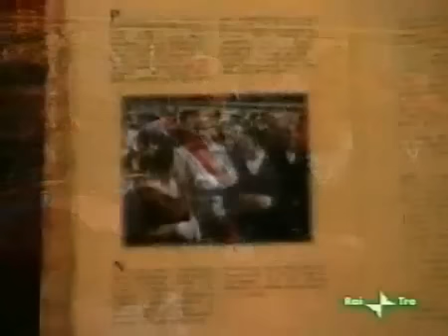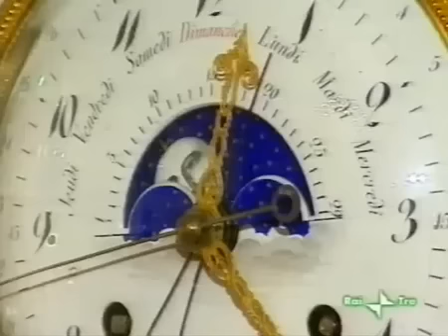Super Quark (Speciale Elisabetta di Baviera - SISSI) PARTE 6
Parimenti alla crisi politica del 1859-60, si sviluppò anche una crisi privata della coppia imperiale, dovuta ai soliti contrasti con l'arciduchessa Sofia e al dilagare, per la prima volta in sei anni di matrimonio, di notizie riguardanti le infedeltà di Francesco Giuseppe, che rappresentava per lei l'unico legame con una corte che non amava e tale vincolo sembrava allora vacillare. Elisabetta, memore dell'infelicità della madre, temeva forse di subire lo stesso destino di donna tradita e messa da parte. L'imperatrice reagì allora con un atteggiamento di sfida, insultando la corte: organizzò, infatti, numerosi balli a cui erano invitati i rampolli dell'alta società viennese, ma non i loro genitori (una cosa contraria all'usanza e all'etichetta).

In aggiunta alla delicata situazione, nel maggio 1860 giunse anche la notizia dell'imminente crollo del Regno di Napoli, assediato dai garibaldini. Sebbene Francesco Giuseppe e l'arciduchessa Sofia fossero favorevoli ad aiutare i Borboni, le condizioni economiche dell'Austria non lo permettevano; la preoccupazione per l'amata sorella Maria Sofia ebbe su Elisabetta un'influenza negativa, inficiando anche i suoi rapporti col marito.  A luglio Elisabetta prese con sé Gisella, lasciò improvvisamente la corte di Vienna e si diresse a Possenhofen. Tuttavia, per evitare uno scandalo, dovette tornare a Vienna per il compleanno del marito, il 18 agosto.
Nell'ottobre del 1860 la salute dell'imperatrice subì un tracollo, dovuto a numerose crisi nervose e cure dimagranti. Il dottor Skoda, specialista in malattie polmonari, consigliò una cura presso un paese dal clima caldo: a suo parere la sovrana non sarebbe riuscita a superare l'inverno a Vienna. Fu consigliata Madeira, forse su consiglio della stessa Elisabetta: l'arcipelago portoghese, infatti, non era un luogo rinomato per la cura di malattie polmonari, come lo era ad esempio Merano. Molto probabilmente l'imperatrice scelse un luogo così lontano per evitare troppi contatti con Vienna e l'imperatore. Sebbene la diagnosi ufficiale di Skoda fosse quella di una gravissima malattia polmonare, esistono ancora molti dubbi sulla vera natura del male di Elisabetta. Sanissima in gioventù, cominciò a star male a contatto con l'ambiente della corte imperiale e per sopperire alle sue numerose crisi di nervi, si sottoponeva a diete drastiche e intensi esercizi di ginnastica. Nei diari dell'arciduchessa Sofia non ci sono indizi sulla malattia misteriosa della nuora, così come nelle lettere della duchessa Ludovica. La corte viennese si indignò per la partenza della sovrana tanto quanto nel resto del mondo ci fu una generale preoccupazione per l'imperatrice "in fin di vita" (la regina Vittoria mise a disposizione per Elisabetta il suo panfilo privato Victoria and Albert). Con tutta probabilità i disturbi fisici di Elisabetta erano dovuti a un disturbo psichico: la storica Brigitte Hamann ipotizza che l'imperatrice d'Austria soffrisse di una forma di anoressia nervosa, la quale comporta irrequietezza, rifiuto del cibo e del sesso. Ciò potrebbe anche spiegare il fatto che Elisabetta sembrava riprendersi subito non appena si allontanava da Vienna e dall'imperatore.